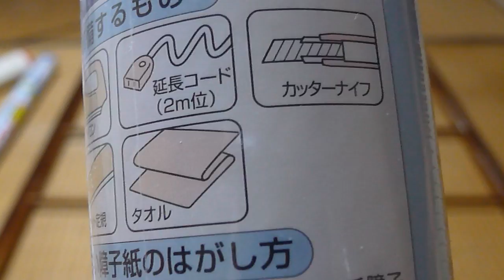How to repair a Shoji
In this short video you will see step by step how to repair a shoji.
Remember there is more than just one time how to do it.
This one is the most simplest and need just a special paper and iron.